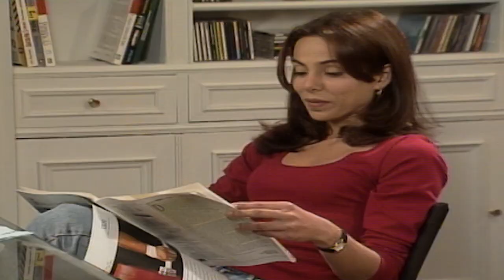ATRÁS DA VERDADE! RUI PRESSIONA ALICE SOBRE ACIDENTE DE GUGA! | MALHAÇÃO 1998 | MELHOR DO DIA | VIVA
EITA! Ao saber que Alice está namorando Puruca, Rui vai atrás da moça pra quer saber a qualquer custo sobre o acidente de Guga e os dois discutem.